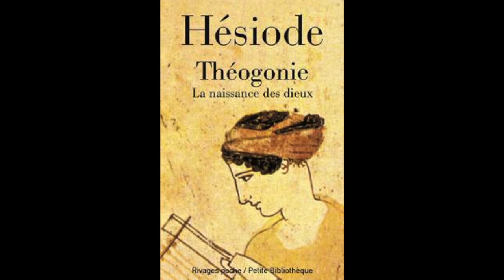BIG BANG, UNIVERS MULTIPLES ET ONDES GRAVITATIONNELLES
AURELIEN BARRAU - RENCONTRES DU CIEL ET DE L'ESPACE 2014